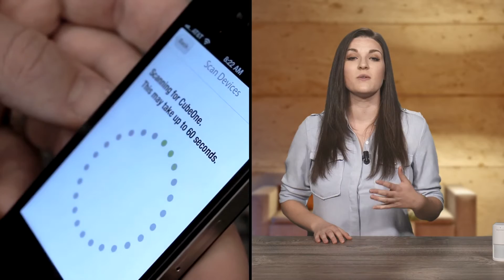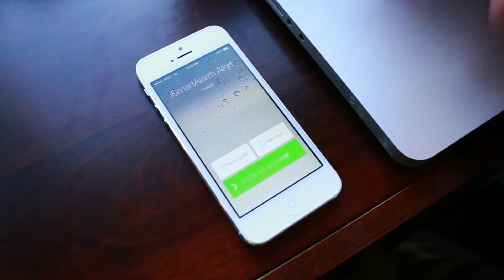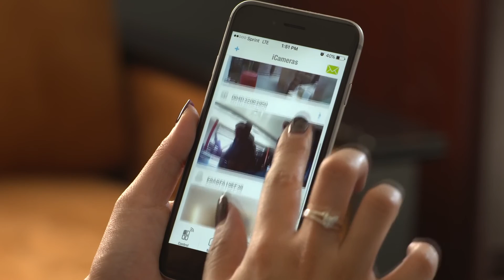iSmart Alarm: l'allarme smart per la vostra casa 📺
In questa puntata la nostra Fjona Cakalli vi parlerà di iSmart Alarm, un sistema di allarme smart per la vostra casa. Ecco come funziona.

💰 ACQUISTA QUI